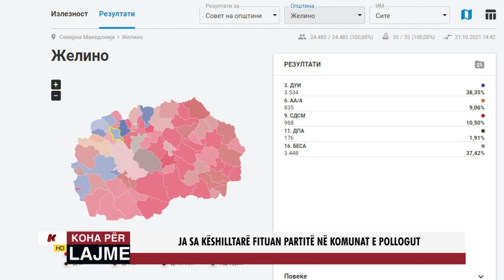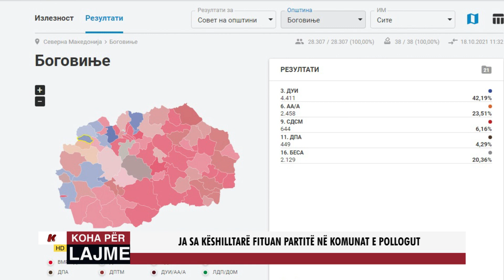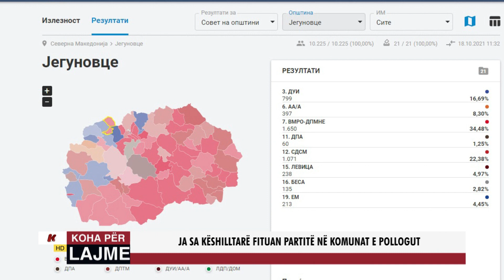JA SA KËSHILLTARË FITUAN PARTITË NË KOMUNAT E POLLOGUT